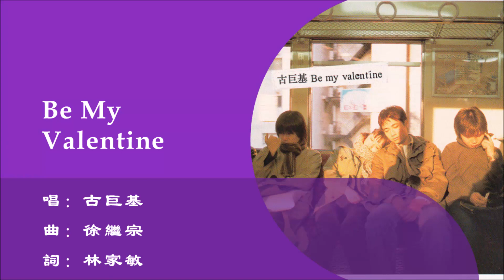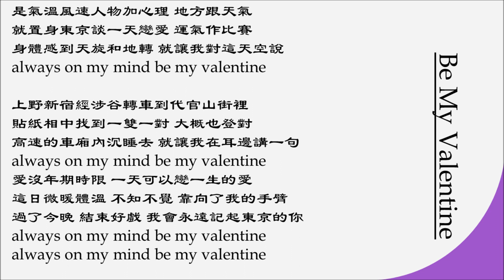【古巨基 Leo Ku】Be My Valentine 粤语（1998）